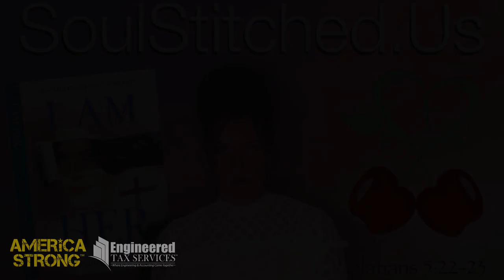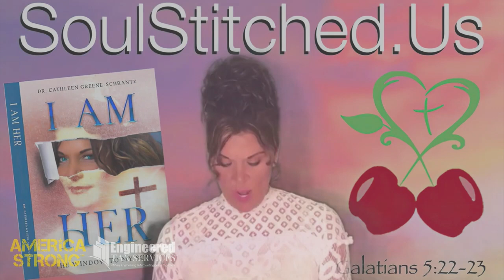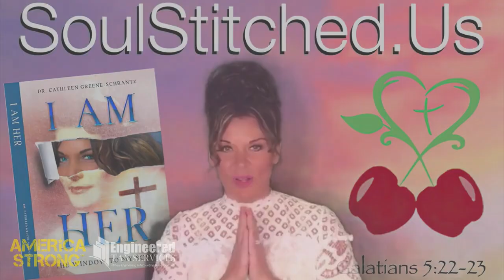AmericaStrongUSA.org 9/11 Tribute 2020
AmericaStrongUSA.org / Engineered Tax Service- Reading of the names of 9/11. With great respect 9/11 Tribute, Patriots from all across our great nation unified to honor and give remembrance to those killed in the attacks on 9-11